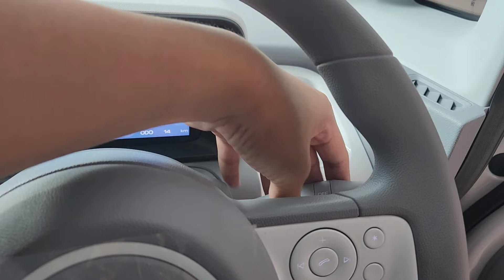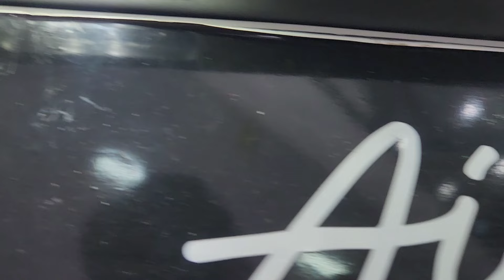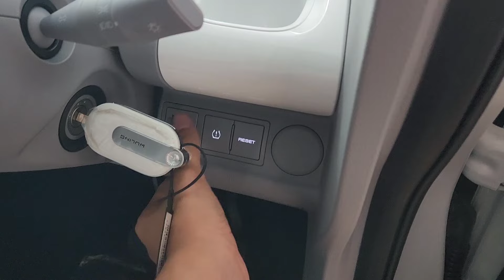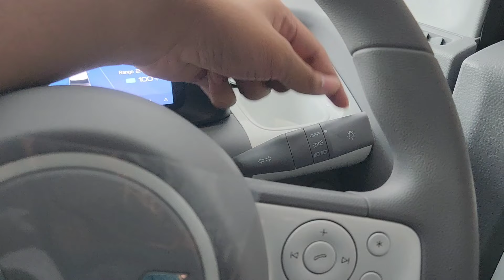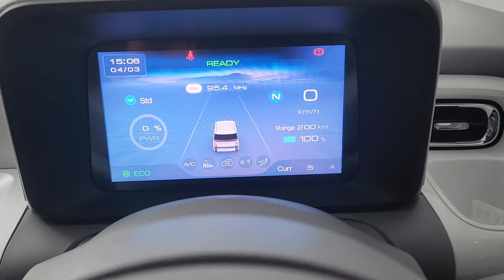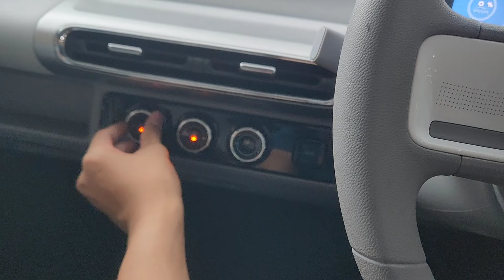Review Wuling Air EV Lite 200 Km 2024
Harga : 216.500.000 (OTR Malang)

Bagi yang berminat bisa menghubungi: Vidi Astari 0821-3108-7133